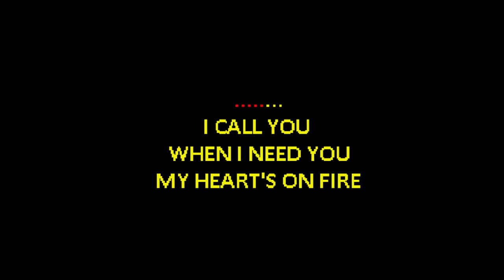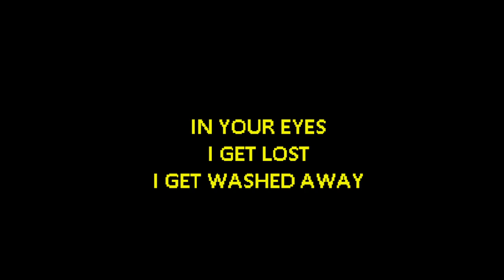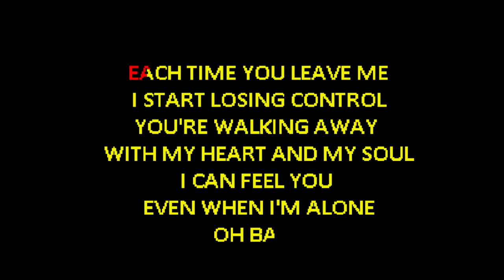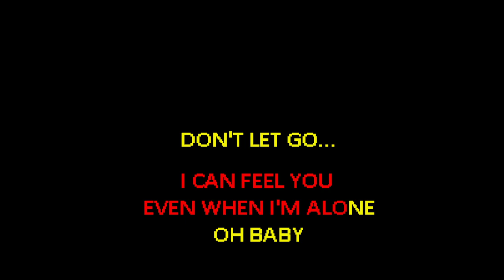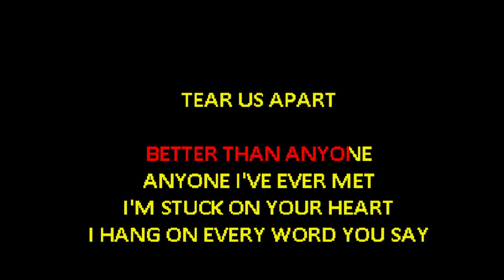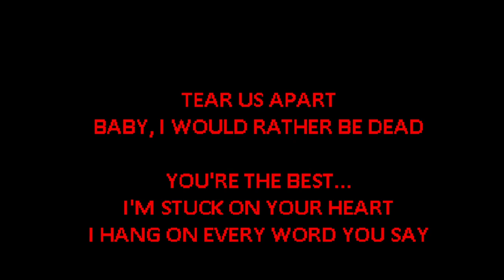Tina Turner - The Best [metal] [Karaoke]